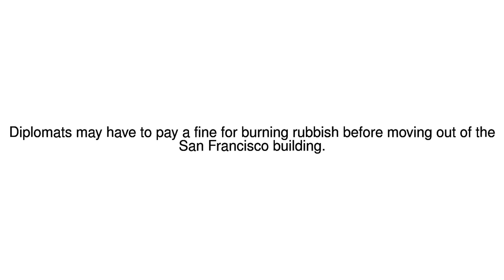News Update Russia served notice over San Francisco consulate fire 13/09/17